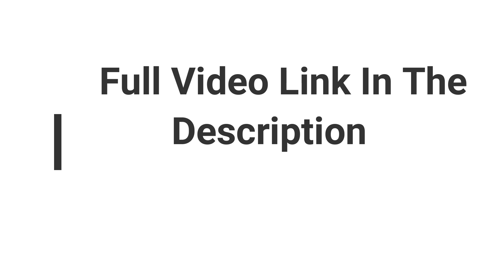Andy Timmons | Cry for You LIVE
I've watched this portion of Andy's solo over and over at least a hundred times. The sweet spot is an amazing off-beat timing that seems almost too slow but fits perfectly.

Hope you enjoy it as much and as often as I do.

Andy Timmons - Cry for You (best performance)
Andy Timmons fazendo uma de suas melhores performance da já consagradissima Cry for you no Dallas guitar Festival 2017